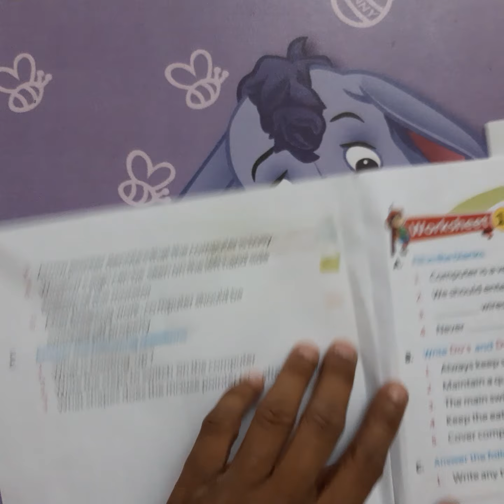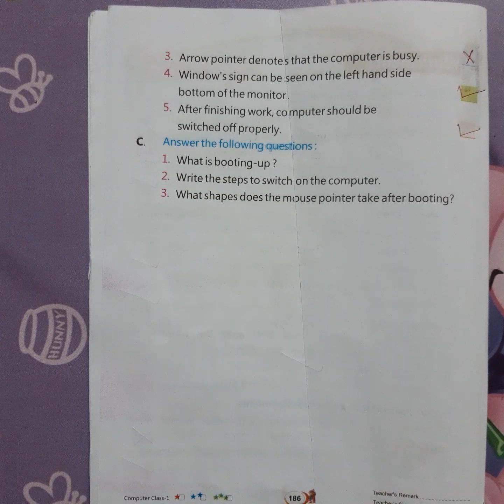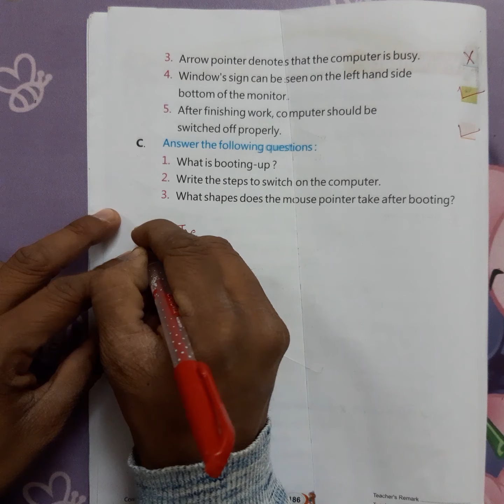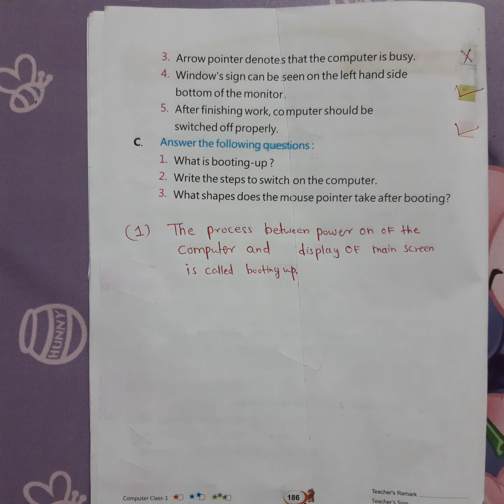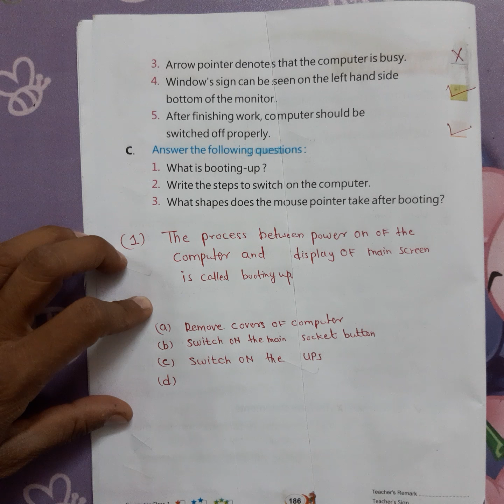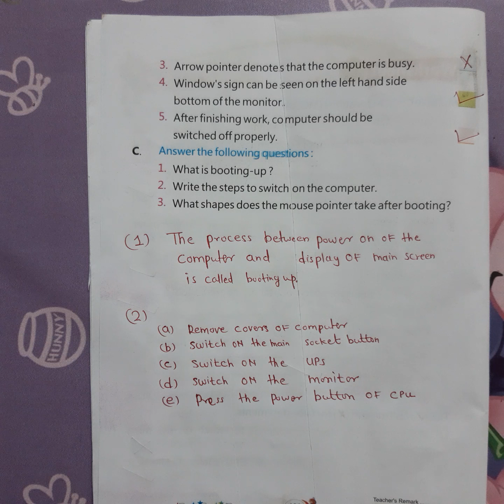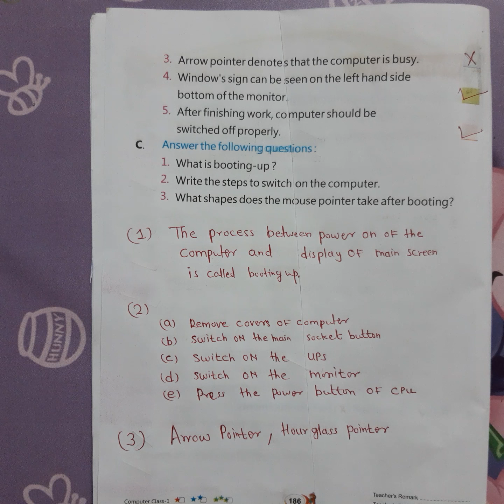CLASS - 1 COMPUTER WORKSHEET - 10